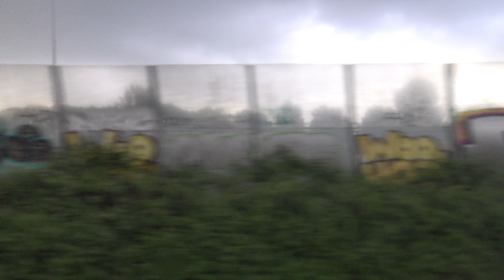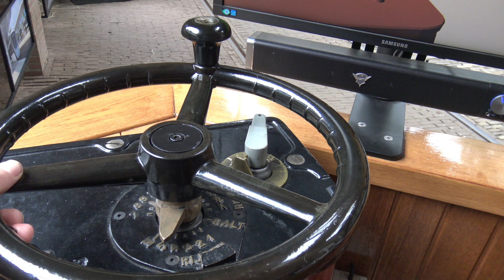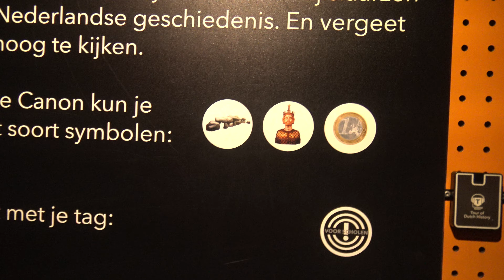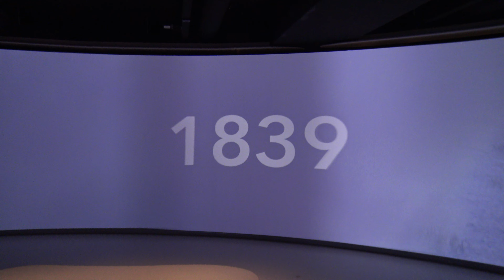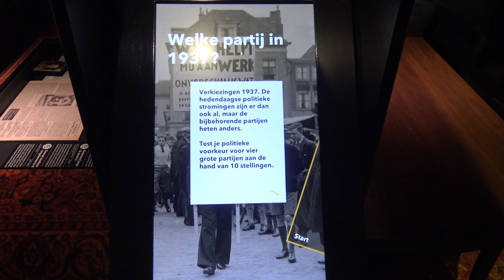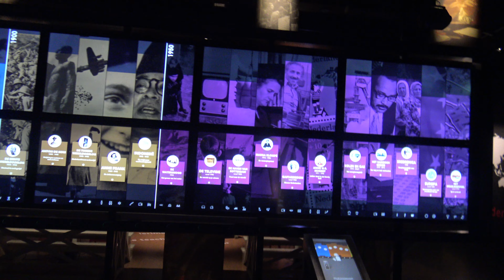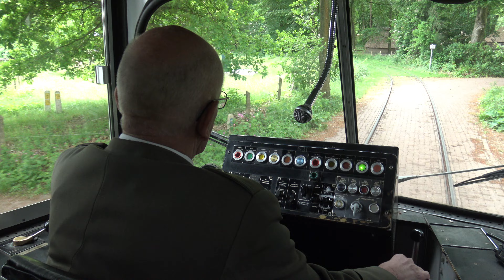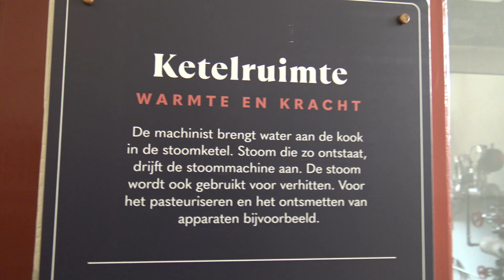Nederlands Openluchtmuseum Arnhem 29-5-2022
Compilatie  'Nederlands Openlucht Museum Arnhem, 29th of May 2022

Hoofdstukken:

00:00 intro
00:07 Traject Rotterdam Centraal - Rotterdam Alexander
06:30 ICE3 treinstellen 4601 + 4604 vertrekken vanaf Arnhem Centraal richting Karlsruhe HBF
08:03 Breng buslijn 3 vetrekt bij halte Openluchtmuseum West
08:14 Entree Nederlands Openlucht Museum Arnhem
08:46 Westerstraat Amsterdam (Openlucht Museum Arnhem)
09:14 Trams in het Openlucht museum (RET Vierasser 535 uit 1931)
15:01 Kijkje in de Tramremise in het Openlucht Museum Arnhem

Camera: Michael van Heijningen (Medewerker Openbaarvervoerfreak.nl)

Het Nederlands Openluchtmuseum is een cultuurhistorisch museum in Arnhem. Het bestaat uit een buitenmuseum en een binnenmuseum. Met ruim 555.000 bezoekers in 2015 is het Arnhemse museum het best bezochte museum van Nederland buiten Amsterdam.

Het museum geeft een beeld van het leven in Nederland door de eeuwen heen. Wonen, werken, recreatie en tradities van de Nederlanders worden aan de hand van veelal verplaatste originele gebouwen zoals diverse soorten molens, huizen, boerderijen, gebedshuizen en werkplaatsen in beeld gebracht. In een aantal gebouwen ontvangen museummedewerkers, die als oorspronkelijke bewoners gekleed zijn, de bezoekers. Ook tal van gebruiksvoorwerpen, oude ambachten en klederdrachten zijn tentoongesteld. Tevens geven ambachtslieden demonstraties van hun kunnen. Bijna dagelijks zijn onder andere een molenaar, een smid, een drukker, een papierschepper en een conducteur aan het werk. Tijdens weekenden worden veelal bijzondere activiteiten georganiseerd, zoals: draaiorgeldag, oogsten van rogge, dorsen van graan, ploegen met paarden en een ouderwetse kinderkermis.

De gebouwen zijn naar thema ingedeeld in een aantal deelgebieden: Erven, Dorp, Platteland, Tuinen, Lint en Landgoed. Naast de historische gebouwen heeft het museum een permanente presentatie aan de hand van de Canon van Nederland. De Canon bestaat uit 50 vensters die je een ruim uitzicht geven op de geschiedenis achter de vijftig onderwerpen.

Het museum is lid van de Nederlandse Vereniging van Botanische Tuinen, Club van Elf en van de Museumvereniging. Het museumpark heeft een oppervlakte van 44 hectare.

Oprichting

Het Openluchtmuseum kwam tot stand mede dankzij de historicus Frederic Adolph Hoefer, die in april 1912 het plan opperde om een openluchtmuseum te bouwen, in navolging van soortgelijke musea die hij in Scandinavië had bezocht. Door industrialisatie en verstedelijking verdwenen de regionale verschillen en dreigden tradities en ambachten verloren te gaan. Door historisch belangrijke gebouwen naar een museumterrein te verplaatsen, waar mensen met kennis van zaken aan bezoekers tonen hoe men vroeger leefde en werkte, kan het verleden levend worden gehouden. De "Vereniging voor Volkskunde Het Nederlands Openluchtmuseum" werd nog dezelfde maand opgericht, en deze opende op 13 juli 1918 haar deuren, met zes gebouwen die men van elders had overgebracht. Een van deze eerste huisjes is het los hoes uit Beuningen dat al in de 17e eeuw is gebouwd.